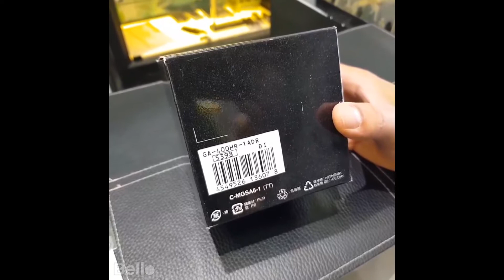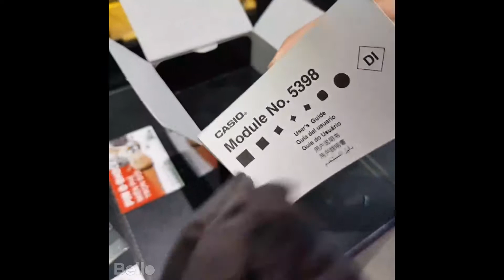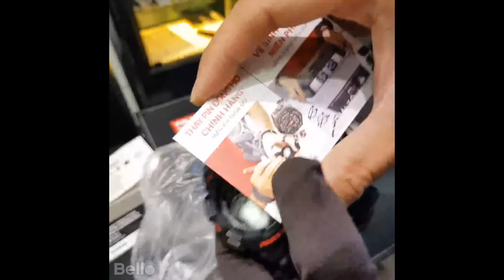[Đập hộp nhanh] Siêu phẩm Casio G-Shock GA-400HR-1A, G-Shock HR Collection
GA-400HR-1A có thiết kế đột phá với núm xoay đa chiều ở vị trí 3 giờ, đem lại điểm nhấn trong thiết kế và trải nghiệm mới cho người sử dụng khi xoay núm vặn để chỉnh giờ thay vì sử dụng 2 nút ấn trên/ dưới ở bên phải mặt đồng hồ.

Địa chỉ: 46 Lê Thái Tổ, Hoàn Kiếm, Hà Nội.